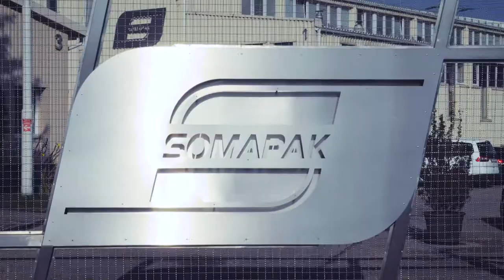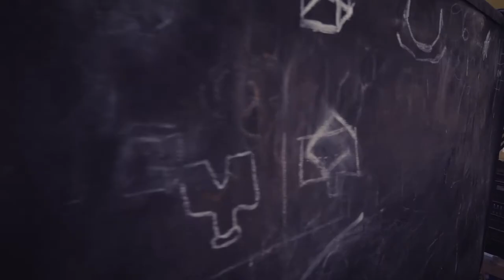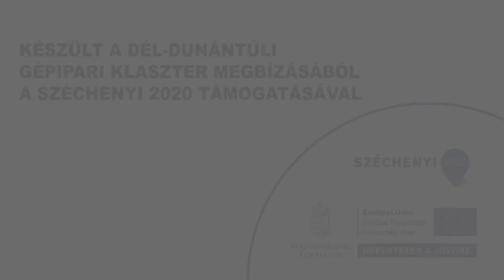SOMAPAK Ltd. company introduction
SOMAPAK Ltd. was founded in 1986 as a Hungarian-Italian joint venture company. Since 1995, the company has been in 100% Hungarian ownership. The company is specialized in manufacturing machines of packaging technology such as filling-, capping-, labeling etc. machines and production lines. Our profile also contains bagging and sachet machines, weighing and dosing systems, elevators and conveyors as well as special purpose machines upon our customers’ needs.
We also offer several types of blenders and mixers for powders, granulates and liquids.

SOMAPAK Ltd.
H-7630 Pécs, Edison u. 2.